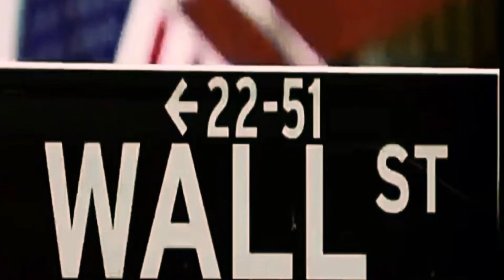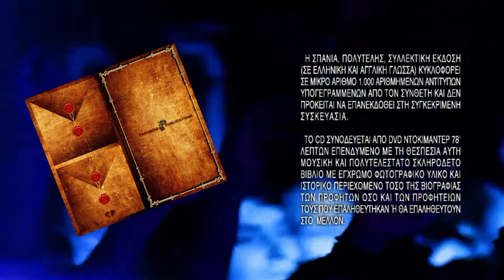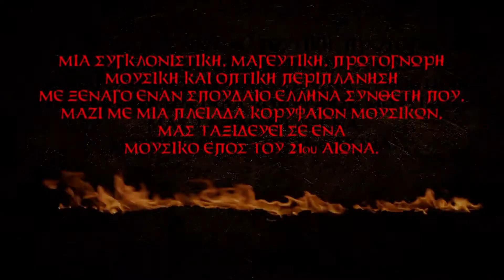PROPHECIES - ΙΑΝΟΣ ΔΙΣΚΟΠΩΛΕΙΑ ΝΕΕΣ ΕΚΔΟΣΕΙΣ ( 2018 Official Trailer HD1080 )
"PROPHECIES" - Άγγελος Προβελέγγιος.
Μια συγκλονιστική, μαγευτική, πρωτόγνωρη
μουσική και οπτική περιπλάνηση
με ξεναγό έναν σπουδαίο  Έλληνα συνθέτη που,
μαζί με μια πλειάδα κορυφαίων μουσικών,
μας ταξιδεύει  σε  ένα Μουσικό Έπος του 21ου Αιώνα
ΑΠΟ 01/01/2018 ΚΥΚΛΟΦΟΡΕΙ ΣΤΑ ΔΙΚΟΠΩΛΕΙΑ
& ΒΙΒΛΙΟΠΩΛΕΙΑ ΙΑΝΟΣ.

Συνθέτης:                         Άγγελος Προβελέγγιος
Συγγραφέας:                   Άγγελος Προβελέγγιος

Τίτλος:                             PROPHECIES – ΠΡΟΦΗΤΕΙΕΣ

Κατηγορία:                      Συλλεκτικό CD & Βιβλίο & DVD
Είδος μουσικής:             New Age / Neoethnic / Classical /
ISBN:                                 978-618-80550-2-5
Εκδότης:                          PARANOIA PUBLICATIONS
Εξώφυλλο:                      Σκληρόδετο (4χρωμία ματ).
Σχήμα:                               17x29
Αρ. σελίδων βιβλίου:   74 (4χρωμία σε χαρτί Velvet Satin130gr.)
Γλώσσα:                         Ελληνικά - Αγγλικά
Διάρκεια CD:                 69:01
Διάρκεια DVD:              78:00

ΠΕΡΙΛΗΨΗ
   Προφητείες; Γνώση για τη βιαιότητα του ανθρώπου; Όπως θέλετε πείτε το. Άραγε εμείς οι ίδιοι κρατάμε τη μοίρα μας στα χέρια μας; μπορούμε να την αλλάξουμε ή θα περιμένουμε άπραγοι το βέβαιο τέλος μας;

«Η Μαντική μπορεί να γίνει απόκτημα κάθε ανθρώπου μέσω της αυτογνωσίας». Σωκράτης (470 – 399 π.χ.).

Αφιερωμένο σε όλα τα αθώα θύματα της βίαιης ιστορίας του πλανήτη, που πλήρωσαν και συνεχίζουν να πληρώνουν, δίχως να φταίνε,  την  παράνοια  κάποιων  άρρωστων μυαλών.

   Η ΣΠΑΝΙΑ, ΠΟΛΥΤΕΛΗΣ, ΣΥΛΛΕΚΤΙΚΗ ΕΚΔΟΣΗ (ΣΕ ΕΛΛΗΝΙΚΗ ΚΑΙ ΑΓΓΛΙΚΗ ΓΛΩΣΣΑ) ΚΥΚΛΟΦΟΡΕΙ ΣΕ ΜΙΚΡΟ ΑΡΙΘΜΟ 1.000 ΑΡΙΘΜΗΜΕΝΩΝ ΑΝΤΙΤΥΠΩΝ ΥΠΟΓΕΓΡΑΜΜΕΝΩΝ ΑΠΟ ΤΟΝ ΣΥΝΘΕΤΗ ΚΑΙ ΔΕΝ ΠΡΟΚΕΙΤΑΙ ΝΑ ΕΠΑΝΕΚΔΟΘΕΙ ΣΤΗ ΣΥΓΚΕΚΡΙΜΕΝΗ ΣΥΣΚΕΥΑΣΙΑ. ΤΟ CD ΣΥΝΟΔΕΥΕΤΑΙ ΑΠΟ ΑΝΕΚΔΟΤΟ DVD ΝΤΟΚΙΜΑΝΤΕΡ ΔΙΑΡΚΕΙΑΣ 78’ ΛΕΠΤΩΝ ΠΑΡΑΓΩΓΗΣ 2018 ΕΠΕΝΔΥΜΕΝΟ ΜΕ ΤΗ ΘΕΣΠΕΣΙΑ ΑΥΤΗ ΜΟΥΣΙΚΗ ΚΑΙ ΒΙΒΛΙΟ ΣΚΛΗΡΟΔΕΤΟ ΜΕ ΠΛΟΥΣΙΟ ΕΓΧΡΩΜΟ ΦΩΤΟΓΡΑΦΙΚΟ ΥΛΙΚΟ ΚΑΙ ΙΣΤΟΡΙΚΟ ΠΕΡΙΕΧΟΜΕΝΟ ΤΟΣΟ ΤΗΣ ΒΙΟΓΡΑΦΙΑΣ ΤΩΝ ΠΡΟΦΗΤΩΝ ΟΣΟ ΚΑΙ ΤΩΝ ΠΡΟΦΗΤΕΙΩΝ ΤΟΥΣ ΠΟΥ ΕΠΑΛΗΘΕΥΤΗΚΑΝ Ή ΘΑ ΕΠΑΛΗΘΕΥΤΟΥΝ ΣΤΟ ΜΕΛΛΟΝ.